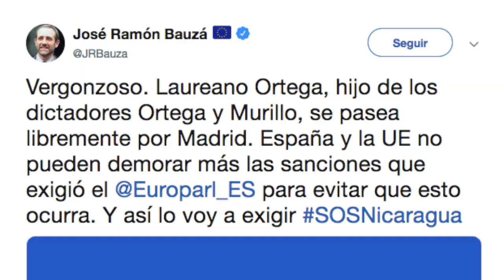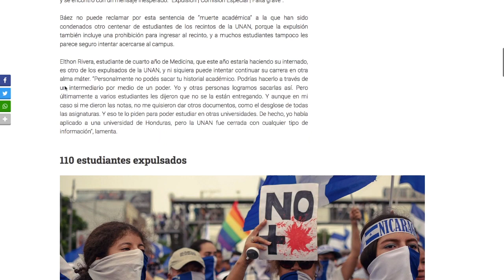El Reporte | Laureano Ortega Murillo abucheado por nicaragüenses en Madrid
1️⃣ Secretario de Estado de Estados Unidos Mike Pompeo se reunió con opositores nicaragüenses.
2️⃣ Laureano Ortega Murillo, hijo de la pareja presidencial, fue abucheado por nicaragüenses en Madrid, España
3️⃣ Policía libera a tres de cuatro detenidos arbitrariamente en Carazo.

👍 Recomendación del día: En nuestro sitio web les invitamos a leer el especial Los universitarios expulsados por la dictadura de Daniel Ortega, un trabajo investigativo de la Revista Niú sobre los estudiantes que participaron en las protestas contra el régimen Ortega Murillo y la represalia que viven por esa razón